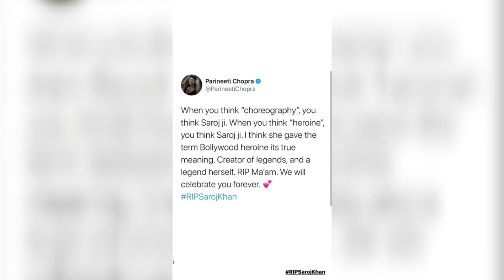Celebs remember Saroj Khan || RIP